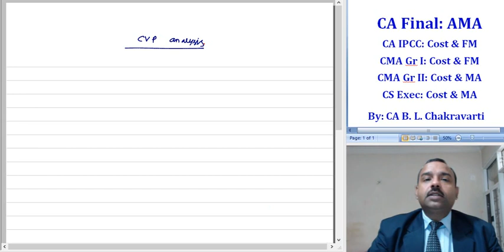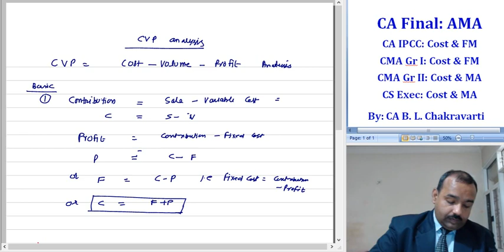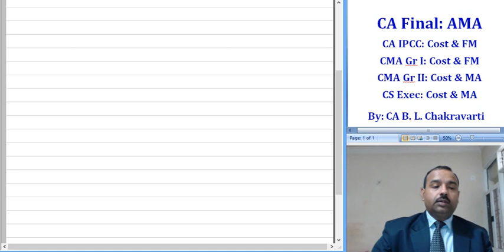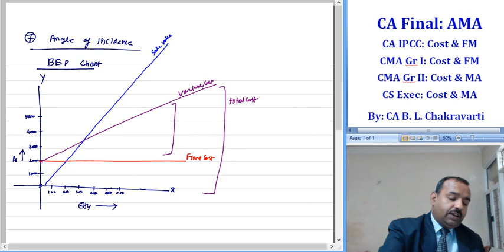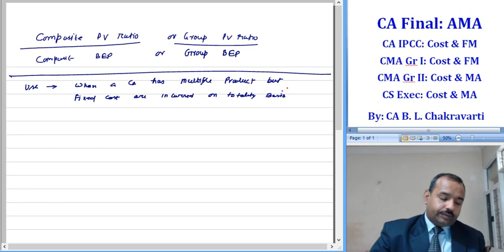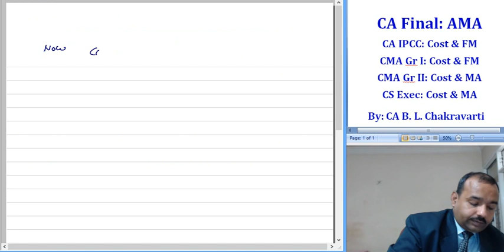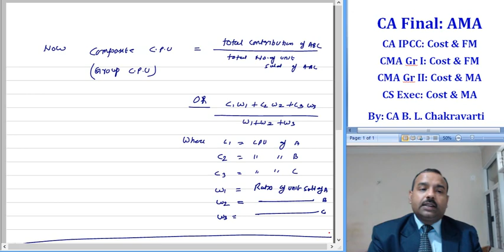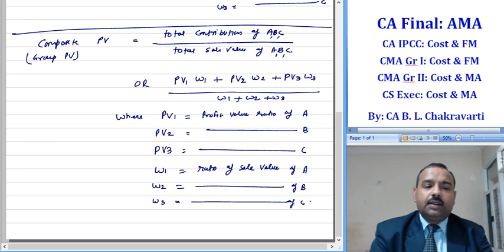Lect 2 Concept CVP Analysis